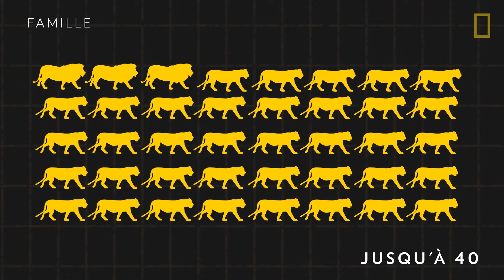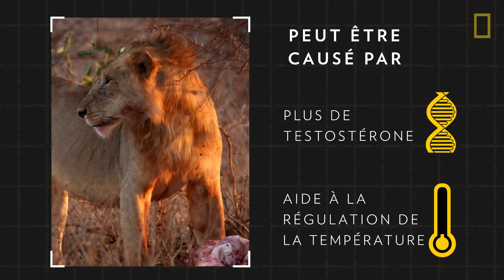COMPRENDRE : Les lions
Majestueux, puissants et élégants, les lions sont dans l'imaginaire collectif, les rois des animaux. Mais que savez-vous réellement d'eux ? Quelle quantité de nourriture ingèrent-ils ? À quel âge commencent-ils à rugir ?